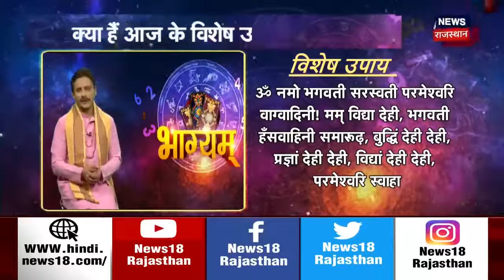Chandra Grahan 2023 : चंद्रग्रहण के बाद दान करना जरुरी है? ! Lunar Eclipse 2023 | Breaking News